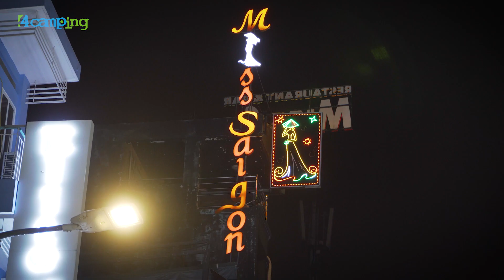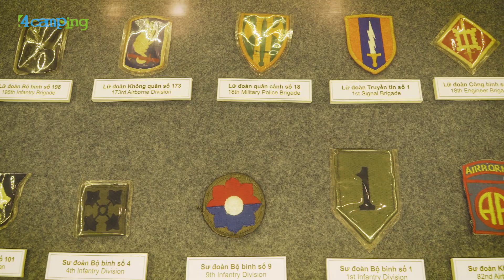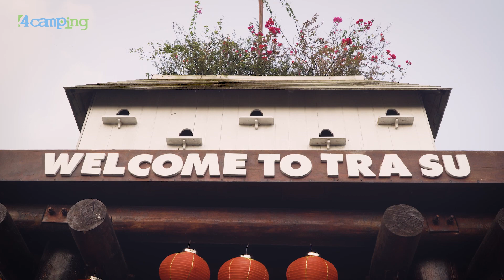KŘÍŽEM KRÁŽEM VIETNAMEM: | 1. Díl | Dvouměsíční cesta na motorkách po jihovýchodní Asii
Michal a Růženka vyrážejí opět na cesty objevovat netradiční místa a krásy přírody. Tentokrát ovšem jedou křížem krážem Vietnamem!